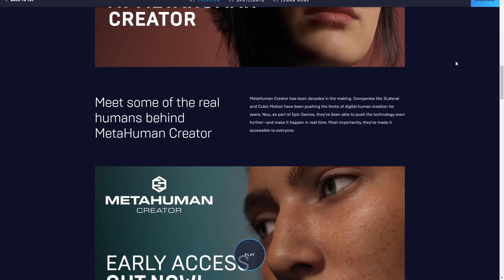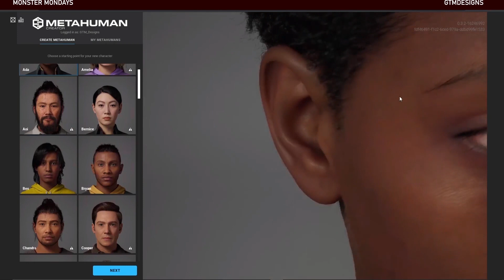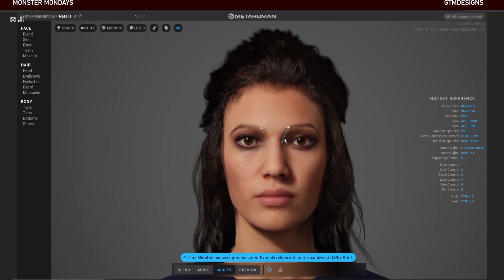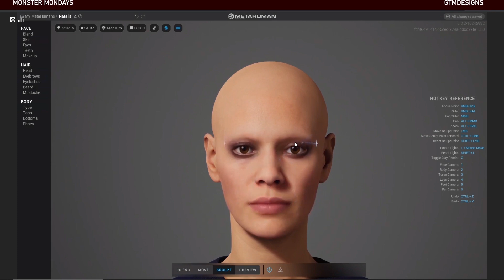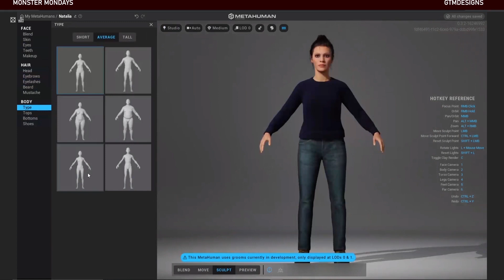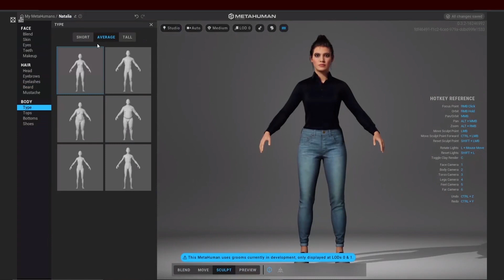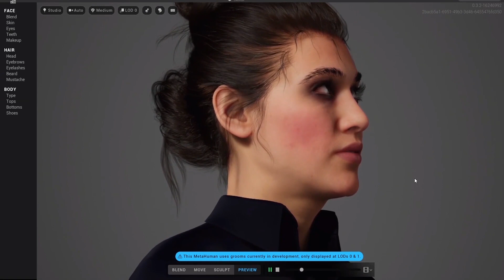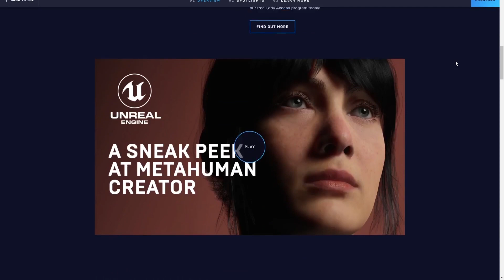MetaHuman Facial expression | Metahuman Creator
Hi, Welcome to GTM Designs. In this video, we will Check MetaHuman Creator

MetaHuman Creator a browser-based app that lets developers and creators create real-time 3D character models in "less than an hour." Create characters and bring them to life through animation or mocap.

Stay humble, Spread positivity, Be creative, Motivate more...